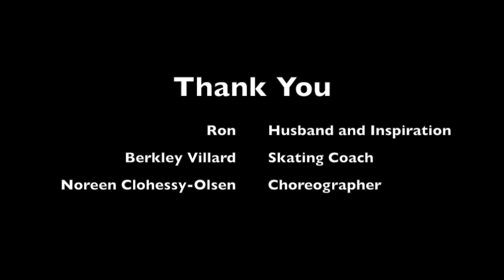2014 ADULT CHAMPIONSHIPS BRONZE LIGHT ENTERTAINMENT IV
This video is about 2014 ADULT CHAMPIONSHIPS BRONZE LIGHT ENTERTAINMENT IV